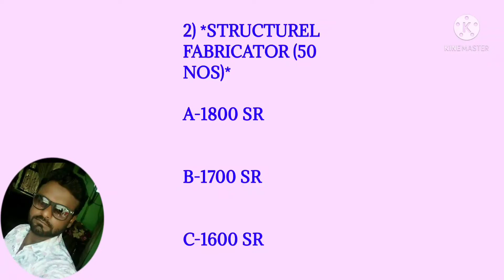Saudi job pipe and structural fabricator shutdown client interview mechanical job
apply karne ke liye what's app kre 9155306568